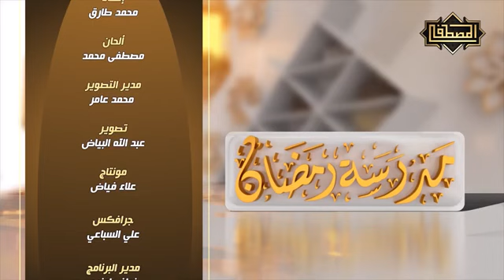🏮مدرسة رمضان برنامج مدرسة رمضان الشيخ دعمر عبد الكافي الحلقة 1